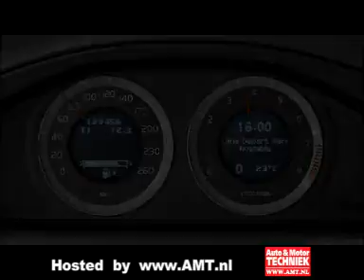Volvo Lane Departure Warning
Dit filmpje laat treffend zien hoe bestuurders 'op de verkeerde weghelft raken'. Even een afleiding, en dan onwillekeurig het stuur wat met het hoofd meedraaien. Met een camera waakt Lane Departure Warning daartegen, nu bij Volvo leverbaar geworden. Het beeld van de camera wordt geanalyseerd, wegbelijning wordt herkend en zo ziet de camera wanneer je het spoor bijster raakt. Het werkt alleen boven 65 km/h, en als geen richting wordt aangegeven voor inhalen of invoegen. Automatisch terugsturen doet de auto nog niet, er klinkt alleen een waarschuwingsgeluid.